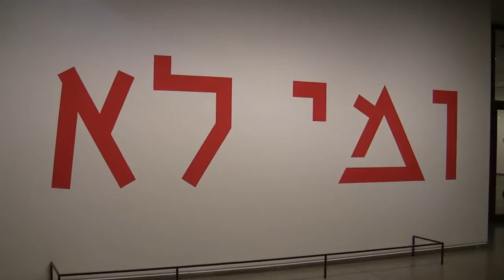Moshe Gershuni: No Father No Mother - Ausstellung in der Nationalgalerie (art from Israel)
Interview (in German) with director Udo Kittelmann and impressions of the exhibition "Moshe Gershuni: No Father No Mother" from 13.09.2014 to 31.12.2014 at the Neue Nationalgalerie, Berlin.

Interview mit Direktor Udo Kittelmann und Impressionen der Ausstellung "Moshe Gershuni: No Father No Mother" vom 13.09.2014 bis 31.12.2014 in der Neuen Nationalgalerie, Berlin.

Ein Jude, der Hakenkreuze malt: Gershuni ist einer der wichtigsten Künstler Israels – und hierzulande fast unbekannt. Das ändert die Werkschau in der Neuen Nationalgalerie: expressive Farbschlachten und Zeichen verbinden Altes Testament und Zeitkritik.